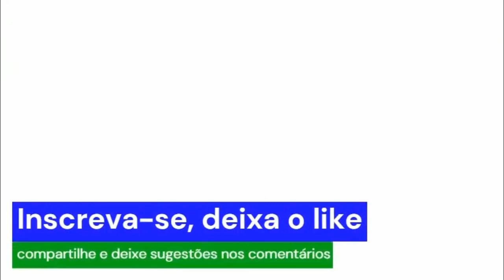Hino de Abaetetuba (PA) | Legendado e ilustrado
Abaetetuba (inicialmente denominado Abaeté) é um município brasileiro do estado do Pará, pertencente à Microrregião de Cametá. Localiza-se na região norte brasileira,  na margem direita da foz do Rio Tocantins. É a cidade-pólo da Região do Baixo Tocantins e, a 6° mais populosa do Estado. O Município é formado por dois distritos: Abaetetuba (sede) e Beja (balneário, inicialmente era a região indígena Samaúma). - Wikipédia
Letra por Máximo Ribera
Melodia por Máximo Ribera

Português
Maratauíra, um grande rio formoso,
Braço forte do imenso Tocantins,
Tem à margem um recanto majestoso
De trabalhos em misto com festins.
É um recanto de harmonia
Onde a rima das canções não murchará
Pois é um marco de alegria
Na viçosa imensidão do Grão Pará
Abaetetuba, terra de amor,
Teus filhos cantam em teu louvor
Anos serás sempre querida
E protegida por nós serás.
O progresso jamais se apartará,
Do teu povo tão simples e tenaz,
Porque a mão do bom Deus te guiará.
Berço és tu de bondade, amor e paz.
Nos jardins e nas matas tens belezas.
Até a aurora em teu céu brilha melhor,
Pois a ti sorri sempre a natureza.
A nós serás sempre querida
Para nós tu és a flor que desabrocha
De um jardim cultivado com carinho
E seremos tão firmes quanto a rocha
Se inimigos cruzarem teu caminho.
As florestas te cercando,
Com sussurros incansáveis de esperança
Junto a nós estão cantando:
Do teu solo brotará sempre a bonança.
Abaetetuba, terra de paz,
Cantar teus cantos prazer nos traz.
A cultura te sirva de muralha
O vigor de honradez seja tua espada.
O trabalho teu campo de batalha,
O futuro a vitória desejada.
Como filhos, de ti nos orgulharemos,
Pois, além de aconchego maternal,
És também o Brasil que nós amamos.
Capítulos
0:00​​​​​​​​​​​​​​​​​​​​​​​ intro inicial
0:15​​​​​​​​​​​​​​​​​​​​​​​ hino abaetetubense
3:18 intro final